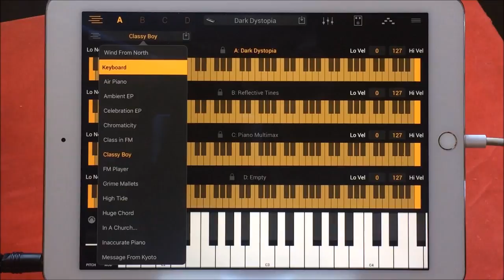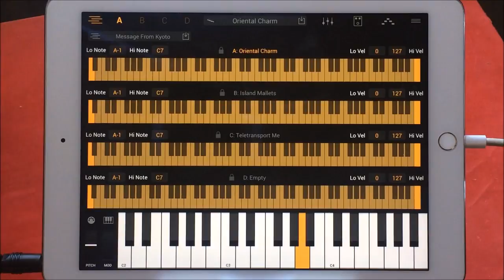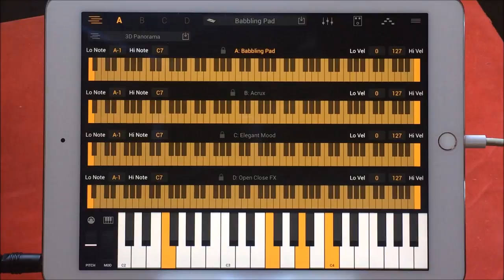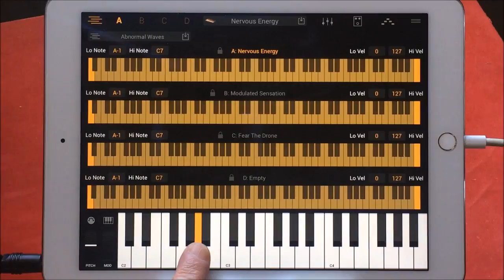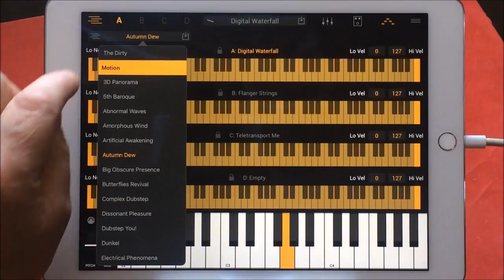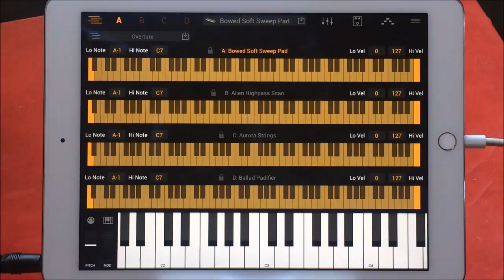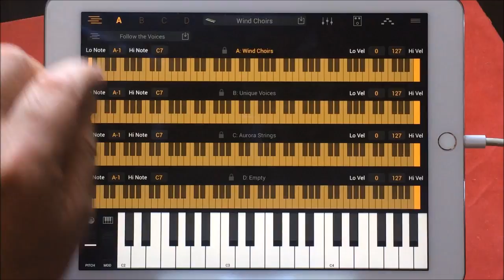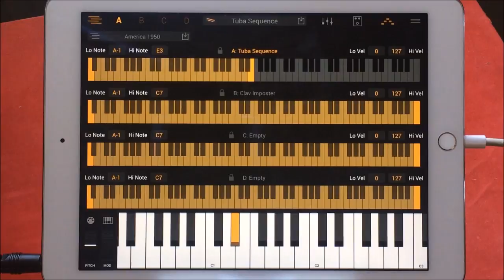Syntronik FULL for the iPad - Lets Explore and Play the MULTIS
You can get Syntronik here at the App Store